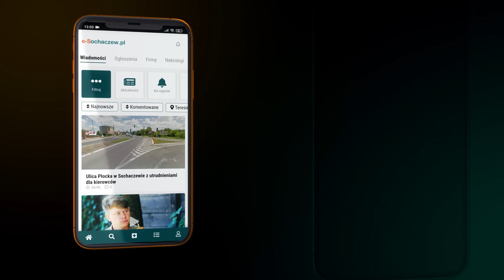Marcin Gawroński o pasji i nadchodzącej imprezie motocyklowej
Już w najbliższą sobotę motocykliści oficjalnie rozpoczną sezon. W planie wydarzenia organizatorzy zaplanowali zarówno paradę, jak i wiele innych atrakcji. O szczegółach w rozmowie z Tomaszem Ertmanem opowie Marcin Gawroński.